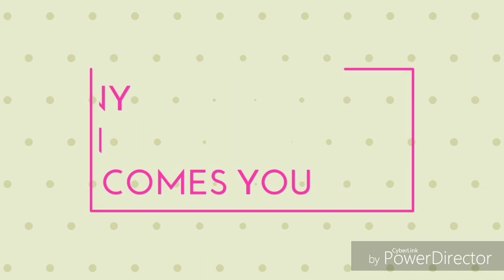108 - // flower plants // ఒక్కోసారి ఎన్ని జాగర్తలు తీసుకున్న పూలుపూయవెందుకు. దానికి పరిష్కారం.